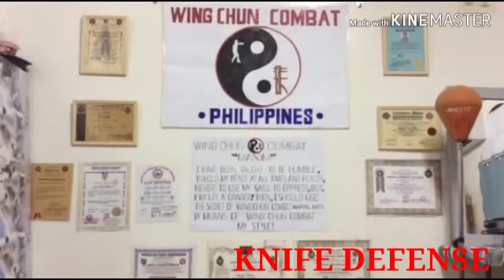Self Defense Against Gun and Knife - Pinoy Self Defense _ Wing Chun Combat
Gun - Let's say the worst happens, and someone is pointing a gun at you. ... The best approach to defending yourself is to first eliminate the most immediate threat. There are many techniques you can use to disarm a gun. It's also a good idea to get professional self-defense training.

Knife - Defense against knife attacks remains one of the most contentious parts of Martial ... aggressors usually lead with their free hand, while keeping the knife close. This will be done through the review of the most common pieces of advice you can get from self-defense experts and martial artist with regards to knife defense.